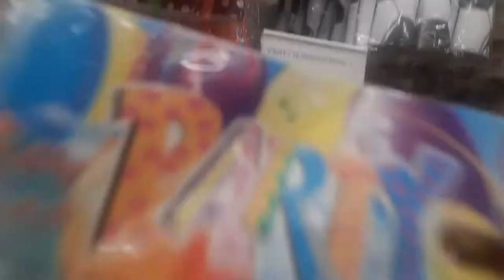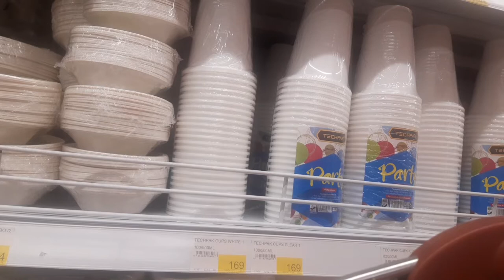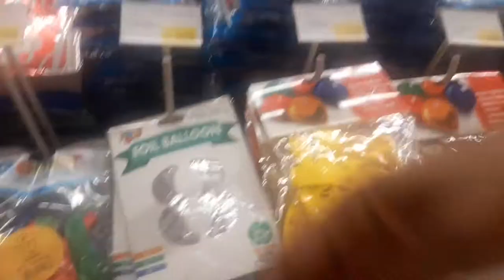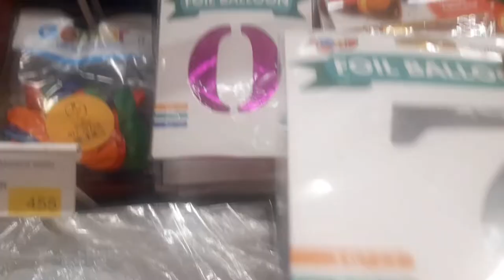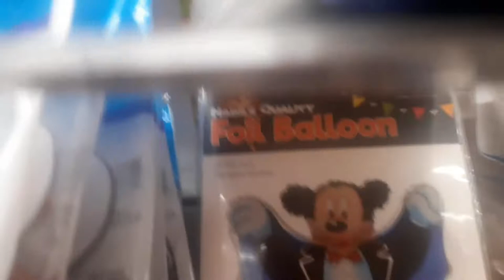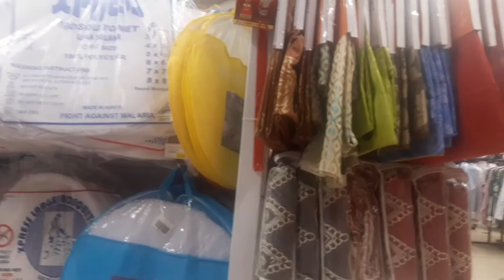Shopping at Carrefour for Baby's Birthday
shopping for baby's birthday at Carrefour. Enjoy this beautiful adventure of shopping and planning for an in house birthday celebration for my baby